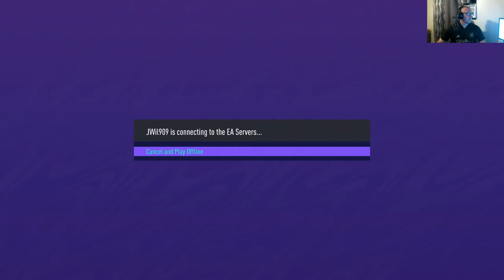Fifa 21 RTG Ep 3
good start so far